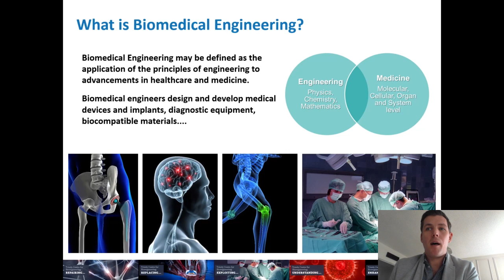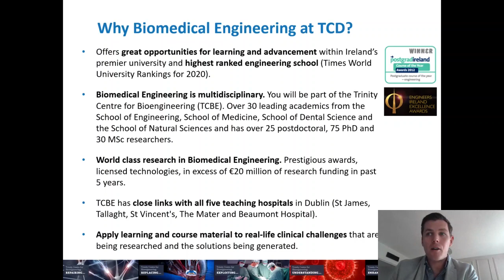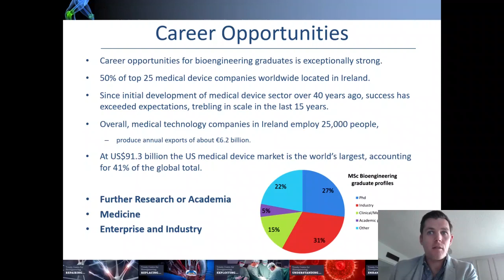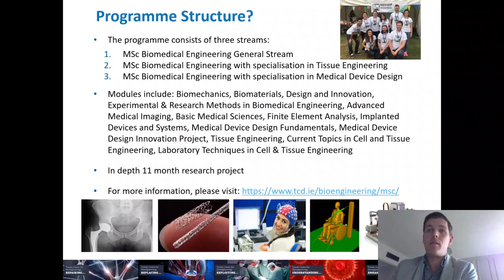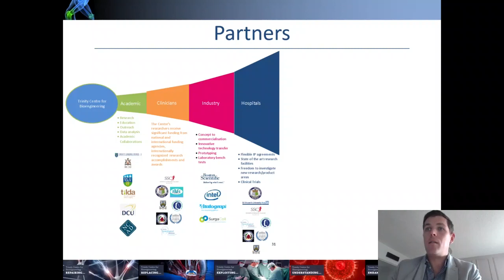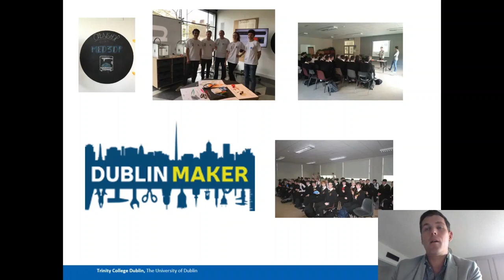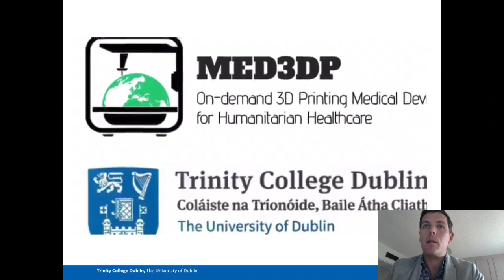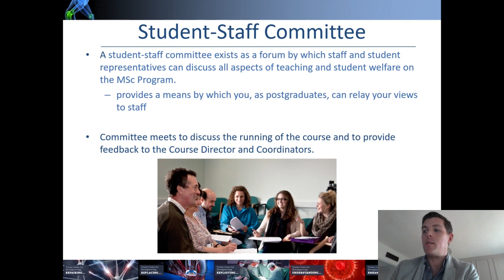Dr. Michael Monaghan provides an overview on the MSc in Biomedical Engineering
Dr. Michael Monaghan, Director of MSc in Biomedical Engineering provides an outline on the MSc in Biomedical Engineering programme, in particular to the stream options, module selection, career opportunities.